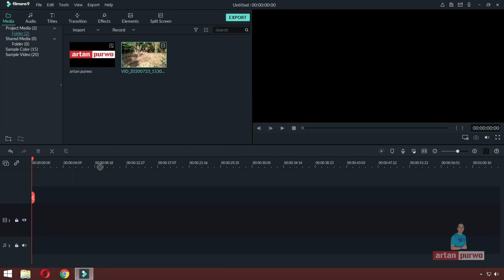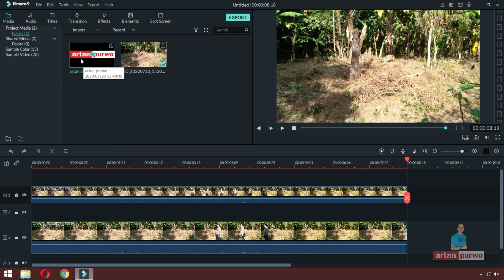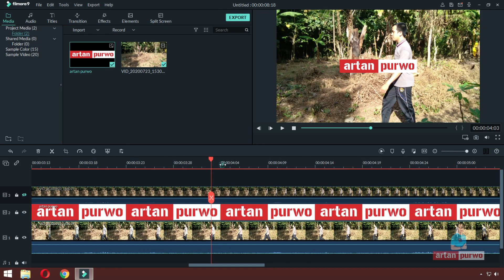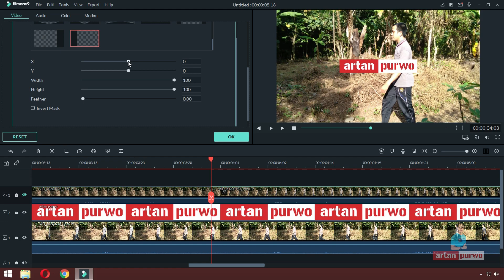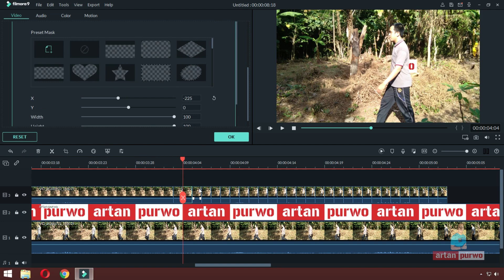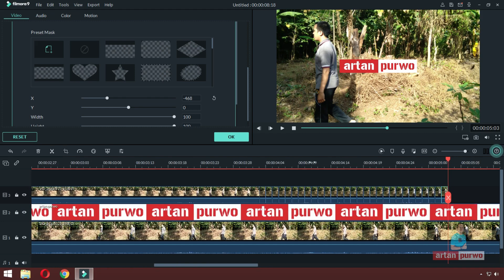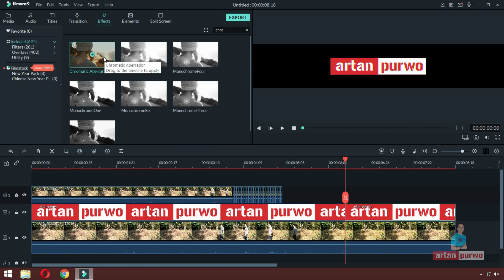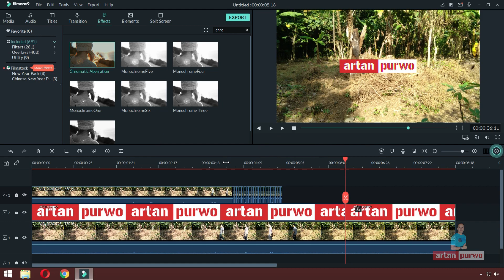Edit Teks Logo Muncul Dari Belakang Orang Berjalan di Filmora9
Pada video kali ini saya membahas tentang Cara Edit Teks dan Logo yang bisa Muncul dari Belakang Orang Berjalan menggunakan aplikasi Wondershare Filmora9. Pada bagian akhir saya berikan sedikit efek Glitch pada logo yang muncul dan teman-teman bisa kombinasikan dengan efek lainnya.

Simak sampai habis video ini agar teman-teman paham dan bisa mempraktikkannya sendiri bahkan jika bisa lebih detail maka hasilnya akan lebih baik dari pada saya.

Terimakasih dan selamat mencoba.